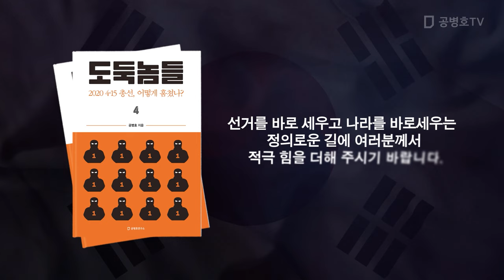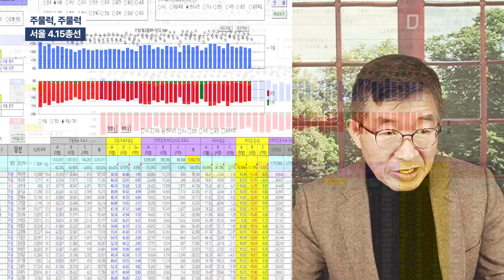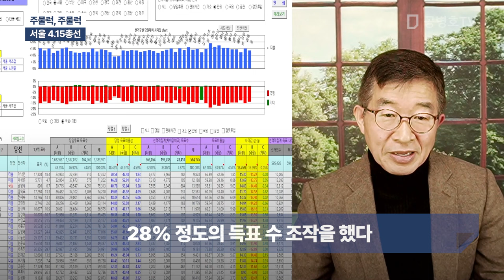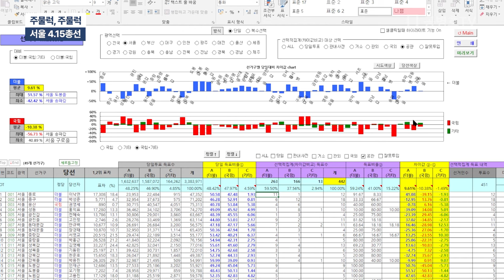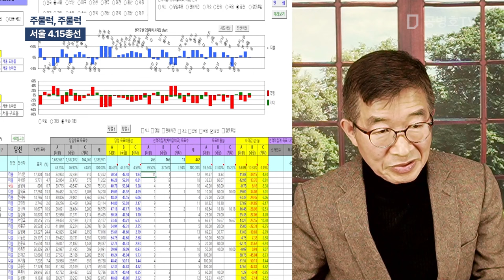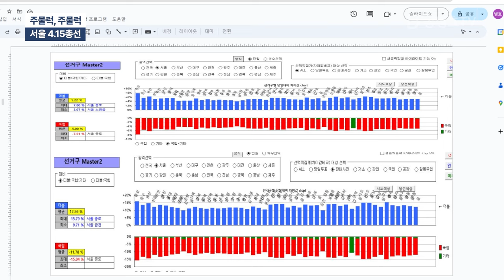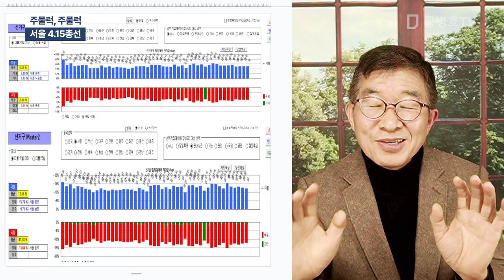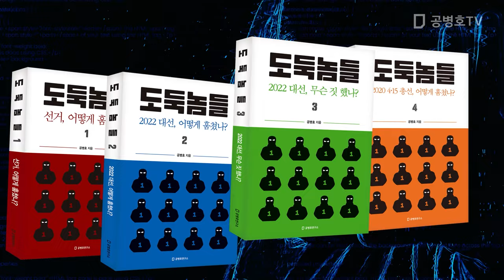주물럭, 주물럭 / 서울 4.15총선 [공병호TV]